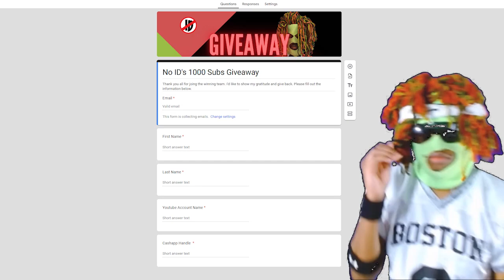Thank You for 1000 Subs!